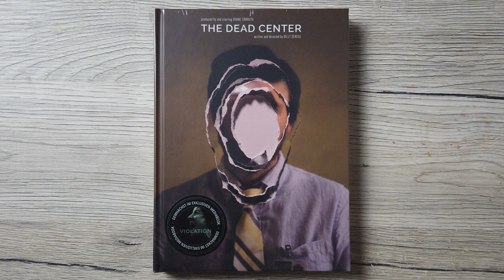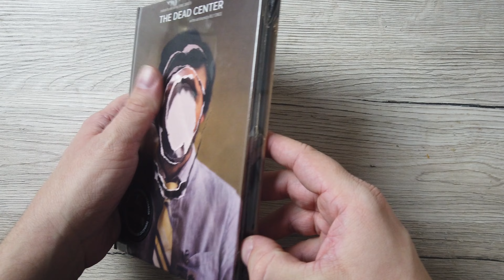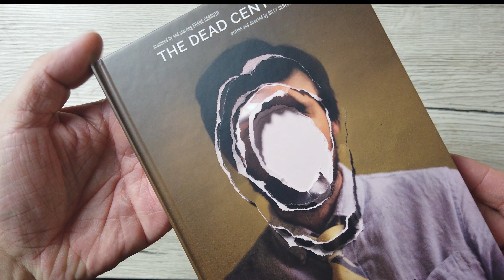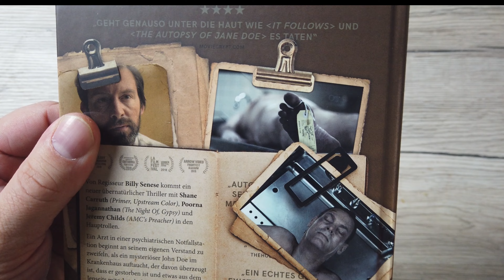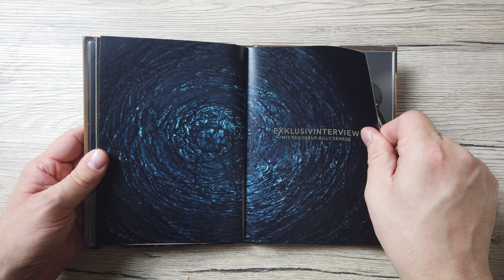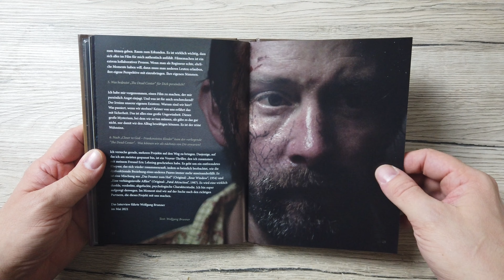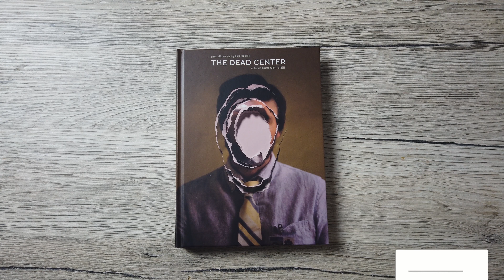The Dead Center | Mediabook Cover B | Unboxing | Nameless Media